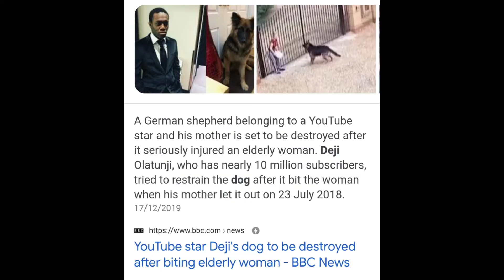ksi meets deji's dog